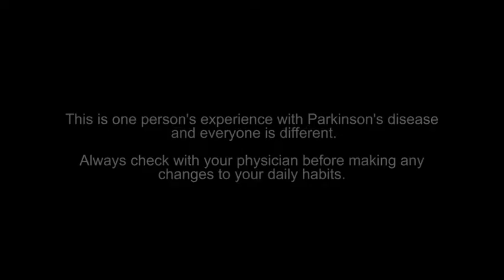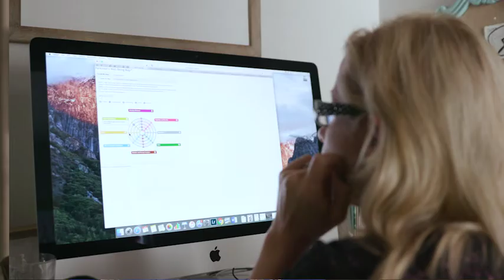Tonya’s Journey to Specialist Care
Here's a new video episode starring Tonya Walker, a law professor and fashion blogger living with young-onset PD!

In the third video episode – “Tonya’s Journey to Specialist Care” – Tonya discusses the importance of seeking specialist care with the leader of her Young-onset Parkinson’s support group.